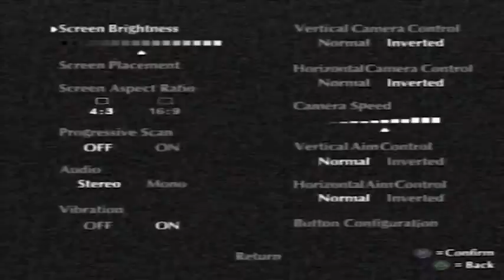7. Hydrus | Shadow of the Colossus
Blind PS2 Playthrough by Bru
No Commentary
Any% completion :)
Colossi number 7. Hydrus